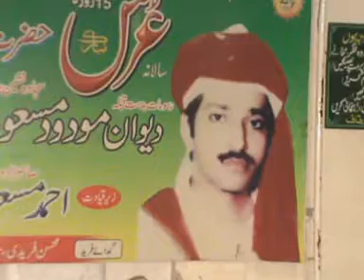Sher Ali Mehr Ali Qawwal New 2018 - BS Music Production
Powered by BS Musc Production